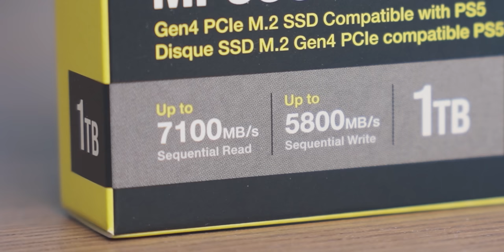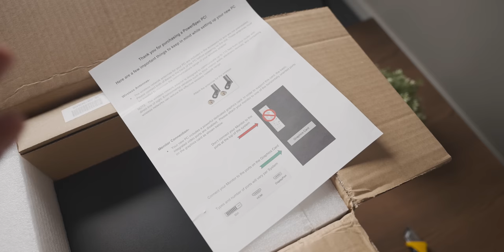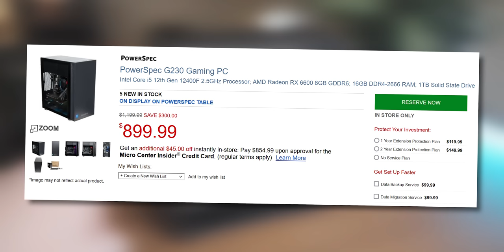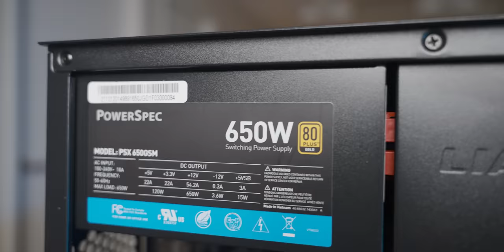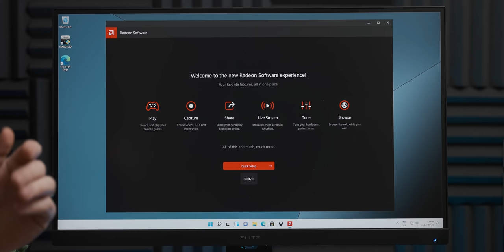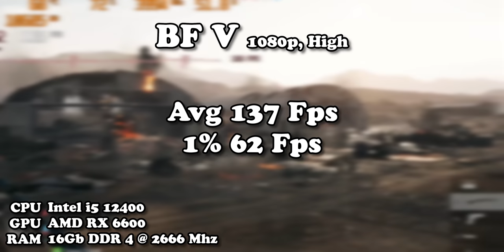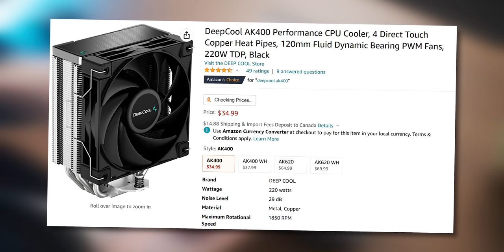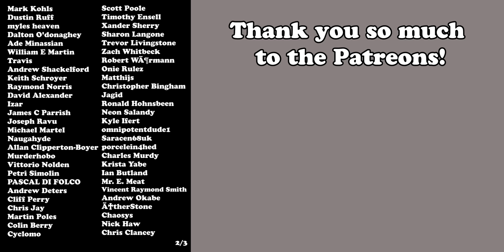I Bought The Cheapest MicroCenter Gaming PC With A Graphics Card...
Mr. Dapz helped me smuggle a $1000 Micro Center Gaming PC into Canada, and its pretty awesome!